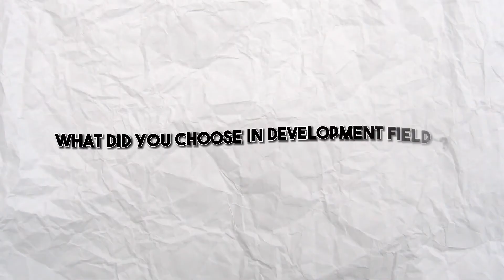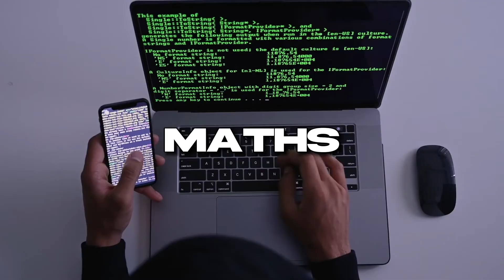Uber Interview Experience | How to crack Uber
Hi Everyone,
In this video I have invited over Tarun Singla who is working as an SDE at Uber, he explains his interview experience at Uber and gives tips on how you can crack a company like Uber, he also gives a lot of invaluable tips for placement preparation so do watch till the end!

Some Resources:
Resources for Competitive Programming/Coding Interviews: